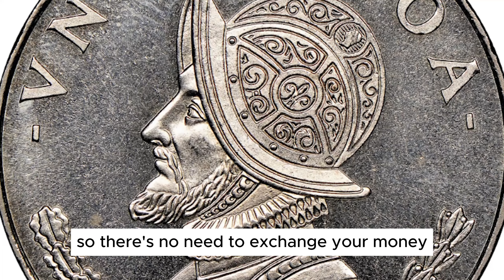Top 15 Thrilling Experiences You Must Try In Panama | Most amazing places | Travel Guide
Top 15 Thrilling Experiences You Must Try In Panama

If you’re in Panama and you don’t do at least one of the things on my list today, what are you even doing in Panama?! But seriously, here are the top 15 experiences you absolutely have to do during your time in this incredible country.

15) Panama Canal Transit

You can't go to Panama without checking out the Panama Canal. It's one of the most famous engineering feats in the world, and seeing it in action is pretty mind-blowing. You can take a partial or full transit tour that lets you see the locks in operation and learn how this incredible canal works. The tours usually come with guides who share interesting facts about the canal’s history and construction.

14) Explore Casco Viejo

Casco Viejo is the historic district of Panama City and is absolutely charming. Walking through its cobblestone streets, you’ll find beautifully restored colonial buildings, vibrant street art, and lively plazas. Make sure to visit the Panama Canal Museum and the stunning Iglesia de San José with its golden altar.

13) Snorkeling and Diving in Bocas del Toro

This group of islands on the Caribbean coast are some of the best snorkeling and diving spots in Panama. The clear, warm waters are home to colorful coral reefs, tropical fish, and other marine life. Popular spots include Coral Cay, Hospital Point, and the Zapatilla Islands. You can take guided tours or rent equipment and explore on your own. Oh, and go to Starfish Beach, where you can see hundreds of starfish in the shallow waters!

12) Hiking in Boquete

The cooler climate and lush landscapes of Boquete make it perfect for outdoor activities. One of the top hikes is the Quetzal Trail, where you might spot the elusive Resplendent Quetzal bird. Another popular hike is to the summit of Volcán Barú, the highest point in Panama. On a clear day, you can see both the Pacific Ocean and the Caribbean Sea from the top. Boquete is also known for its coffee plantations, so be sure to take a coffee tour while you’re there.

11) Surfing at Santa Catalina

This small town on the Pacific coast has waves for surfers of all levels, from beginners to experts. The most famous surf break is La Punta, which offers consistent waves year-round. If you’re new to surfing, there are several surf schools where you can take lessons. Santa Catalina is also the gateway to Coiba National Park, a UNESCO World Heritage site known for its amazing diving and snorkeling.

3) Discovering Fort San Lorenzo

This Spanish fort was built in the 16th century to protect Panama from pirates. Today, it’s a UNESCO World Heritage site and offers a fascinating glimpse into the country’s colonial past. You can explore the ruins, which include old cannons, walls, and towers, and enjoy stunning views of the river and the Caribbean Sea. The surrounding area is also a great place for birdwatching and hiking.

1) Climbing Ancon Hill

Ancon Hill is a natural reserve located in Panama City, offering some of the best views of the city and the Panama Canal. The hike to the top is relatively easy and takes about an hour. Along the way, you’ll pass through lush tropical forest and might spot wildlife like sloths, toucans, and monkeys. Once you reach the summit, you’ll be rewarded with panoramic views of the city, the canal, and the surrounding areas. It’s a great way to see Panama City from a different perspective.

Now that you know about these amazing experiences, here are some practical tips to help you make the most of your trip to Panama.

TIP 1

The best time to visit Panama is during the dry season, from December to April. The weather is sunny and pleasant, perfect for outdoor activities. The rainy season, from May to November, can still be a good time to visit, especially if you don’t mind occasional showers.

TIP 2

Panama has a good network of buses and domestic flights that make it easy to travel between cities and regions. For more flexibility, you might want to rent a car, especially if you’re planning to explore the highlands or remote areas.

TIP 3

Panama is generally safe for tourists, but like anywhere, it’s important to take basic precautions. Keep your belongings secure, avoid walking alone at night in unfamiliar areas, and be cautious in crowded places.

TIP 4

The currency in Panama is the Balboa, which is equivalent to the US dollar. In fact, US dollars are used interchangeably with Balboas, so there’s no need to exchange your money if you’re coming from the States.

TIP 5

Panamanians are friendly and welcoming. It’s important to respect local customs and traditions. Dress modestly when visiting religious sites, and always ask for permission before taking photos of people.

I hope you’ve found this video helpful or interesting!